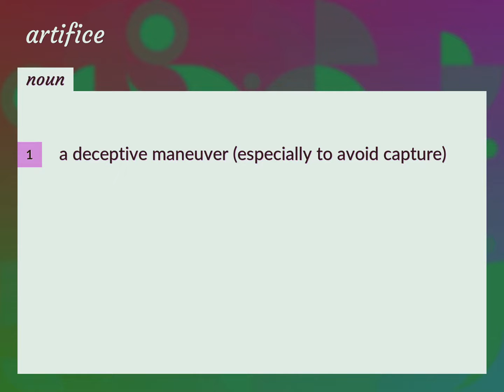Artifice | meaning of Artifice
What is ARTIFICE meaning?